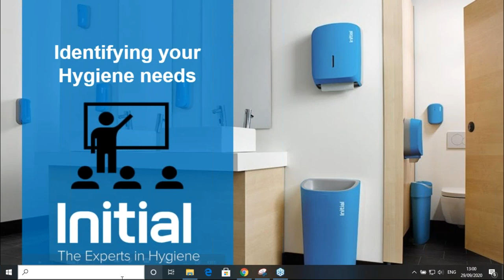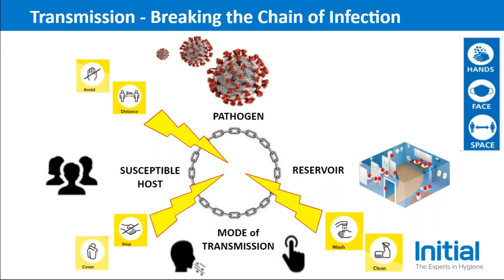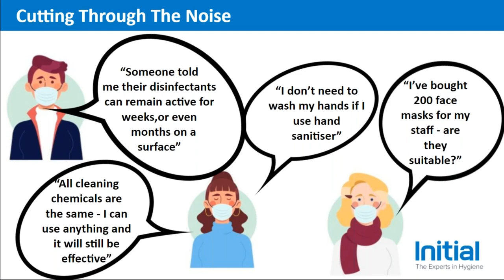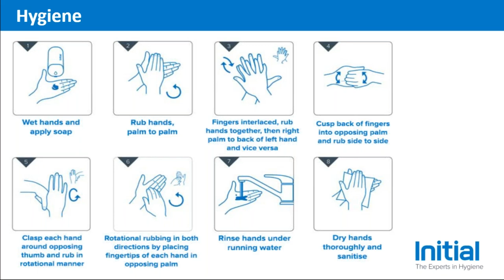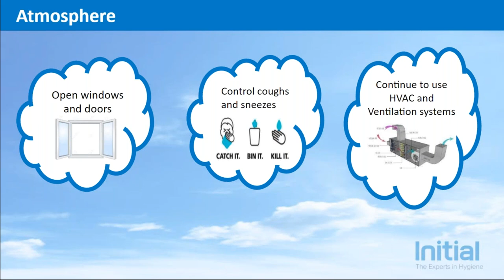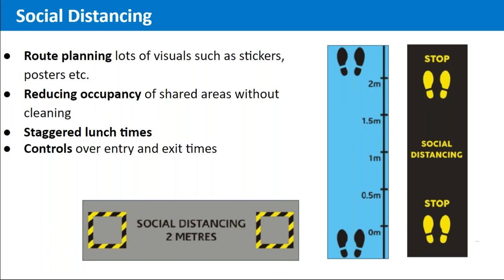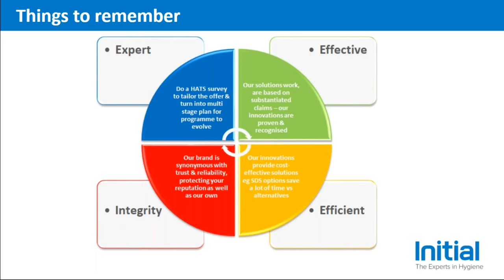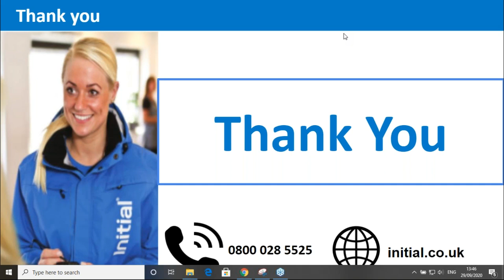Washrooms Matter- How to Deliver a Better Hygiene Experience in Your Washrooms |Initial Washrooms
Our latest webinar provides you with a range of helpful hygiene tips that will help you to set up a safer site.